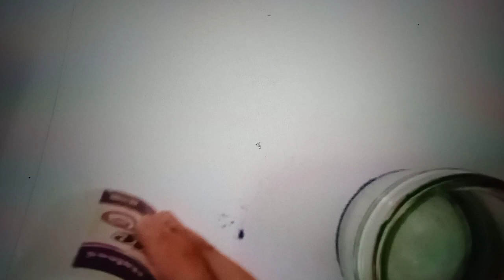DIY Pencil Organizer~Organizers Week ~Blue Craft Palace